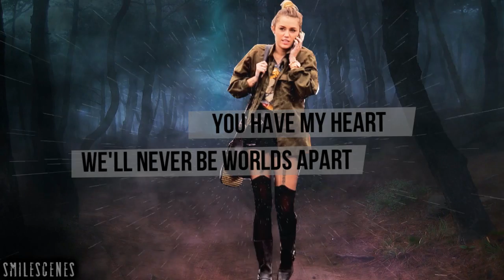under my umbrella. ☂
HD please. c:
it tooks 3 hours to render :o

so this video it's for TheBineokeley97's contest.
i hope you like it. c:

+AND i want dedicate this video to all my youtube's friends. c:

credit: i was inspired by xxWildBubbles & xEndlessInfinity